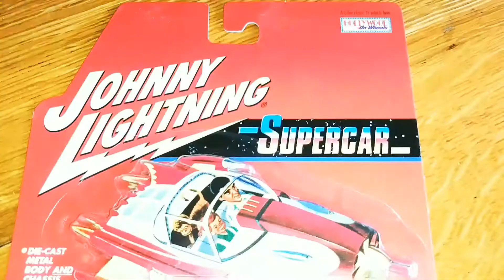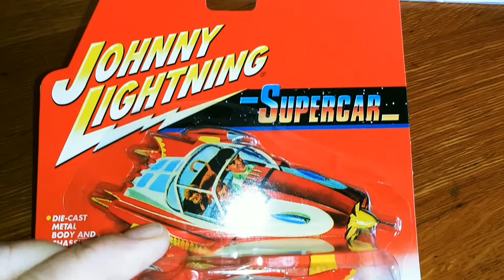Super Car!/Johnny Lightning!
Awsome piece from Johnny Lightning!